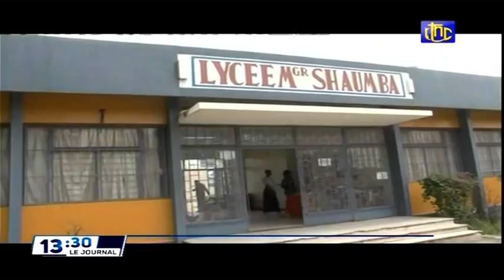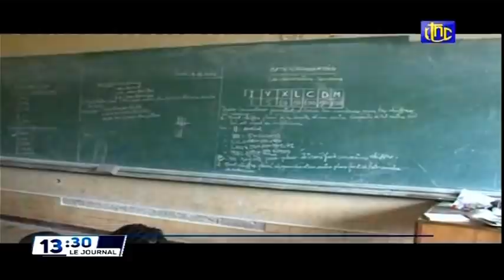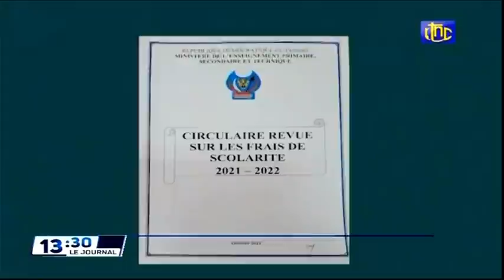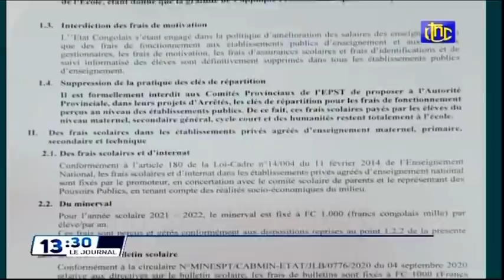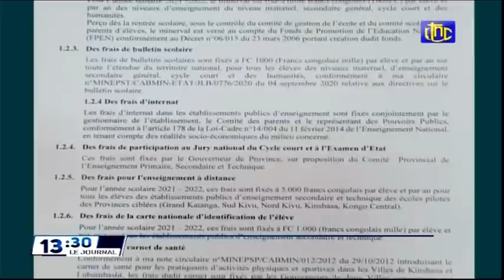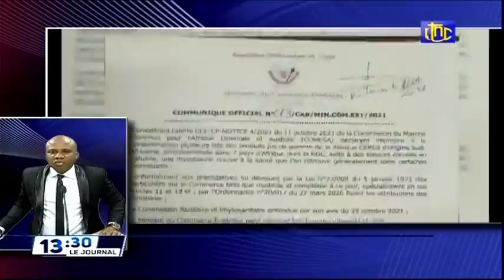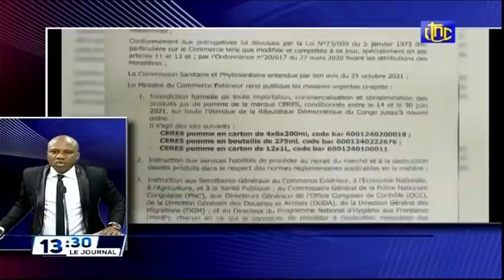🔴RDC : SUIVEZ LE GRAND JOURNAL DE CE MARDI 02.11.2021 RTNC EDITION 13H30